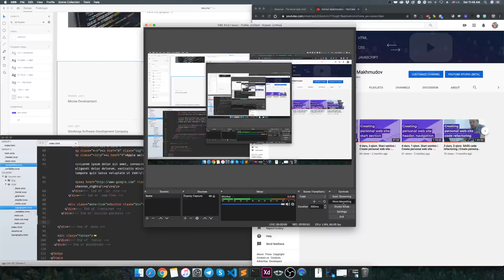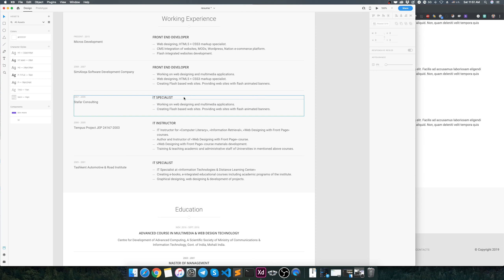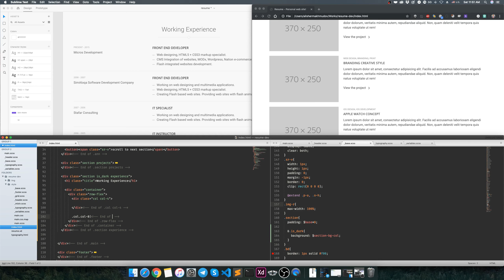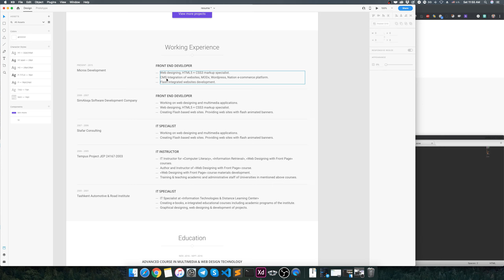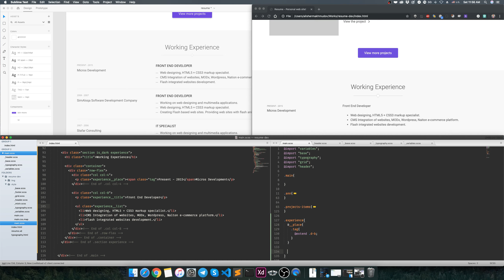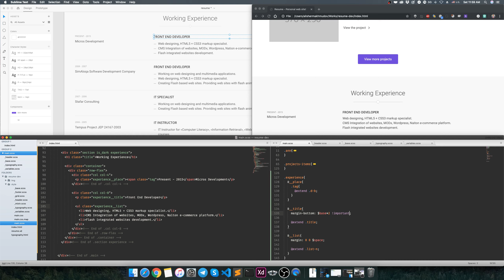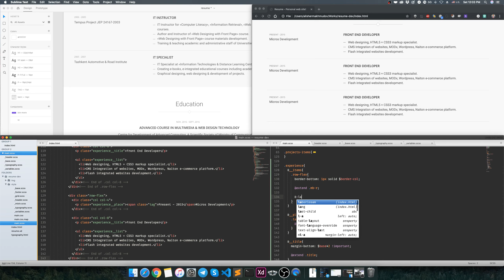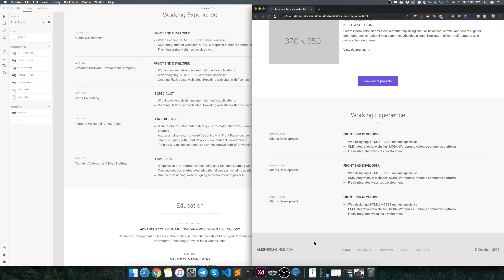6-dars. Working Experience section | Create personal web site - Working Experience section